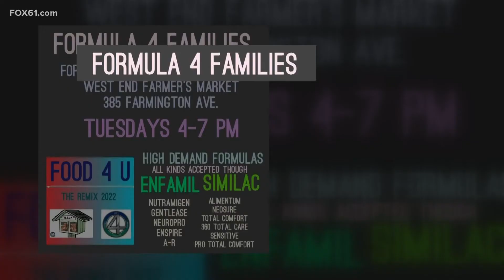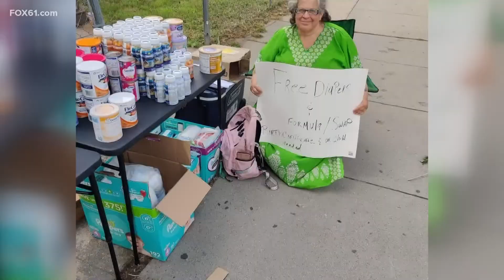Food pantry helps mothers in need of baby formula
Food 4 U helps families get access to baby formula.